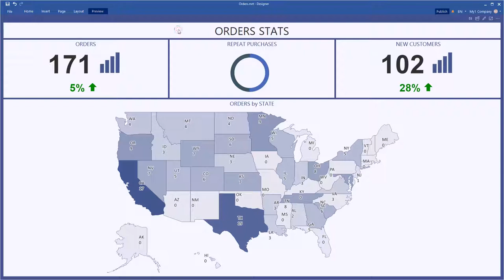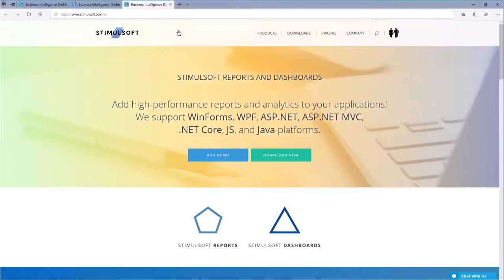Interactive Dashboard: Opening Hyperlink by Clicking Text on Dashboard [Shot on v2019]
This video demonstrates how to:
1 Specify hyperlink to text on dashboard.